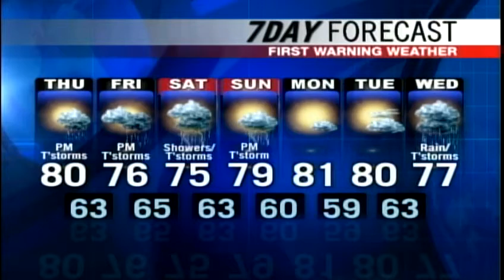Matt Zidle's Afternoon Forecast